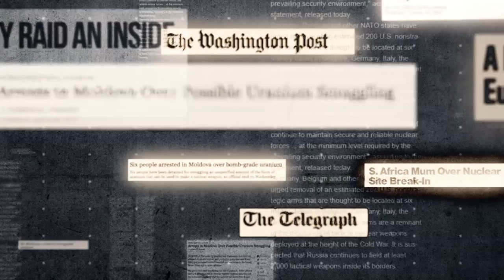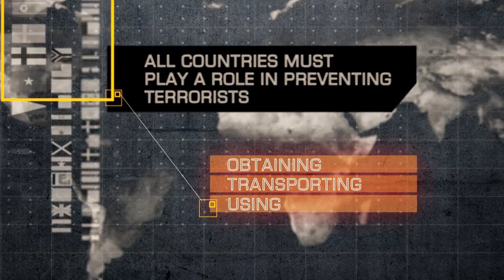Nuclear Terrorism: The Threat is Real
Terrorists are seeking nuclear weapons. The hardest step?  Getting nuclear materials. This short video describes three real-world nuclear security breaches and the steps to prevent terrorists from getting a nuclear weapon.